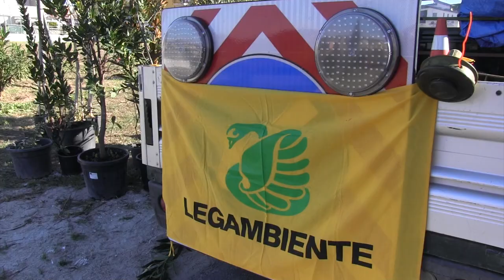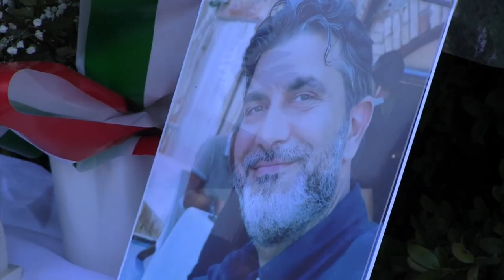Crotone | Legambiente, piantumati 30 alberi